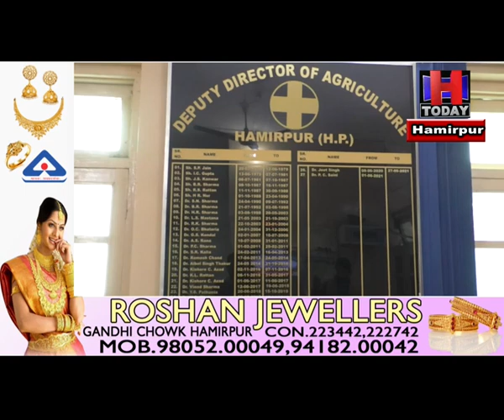hamirpur Wheat crop can be insured till December 15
कृषि विभाग ने किसानों से प्रधानमंत्री फसल बीमा योजना का लाभ उठाने का किया आहवान
पिछले रबी सीजन में हमीरपुर के किसानों को मिला 3.25 करोड़ मुआवजा
इस वर्ष भी 15 दिसंबर तक करवाया जा सकता है गेहूं की फसल का बीमा

हमीरपुर।
प्राकृतिक आपदा के कारण फसलों को होने वाले नुक्सान की भरपाई के लिए आरंभ की गई प्रधानमंत्री फसल बीमा योजना का किसानों को भरपूर लाभ मिल रहा है। हमीरपुर जिला में भी कई किसान इस योजना का लाभ उठा रहे हैं। पिछले रबी सीजन 2020-21 के दौरान गेहूं की फसल का बीमा करवाने वाले जिला के किसानों को 3 करोड़ 25वलाख रुपये का मुआवजा दिया गया है। इस वर्ष 15 दिसंबर तक हमीरपुर जिला में किसान परिवार फसल का बीमा करवा सकते हैं।